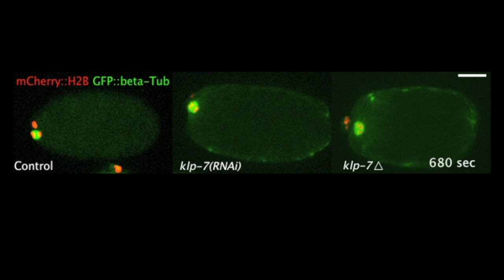Managing microtubules in the oocyte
In most species, oocytes lack centrosomes. Accurate meiotic spindle assembly and chromosome segregation – essential to prevent miscarriage or developmental defects – thus occur through atypical mechanisms that are not well characterized.

In their recent Development paper (Volume 144, Issue 9) Julien Dumont and colleagues (including first authors Emmanuelle Gigant and Marine Stefanutti) investigate the role of the kinesin-13 KLP-7 in regulating the microbule cytoskeleton through meiosis, revealing a novel destabilising function. The paper uses live imaging of immobilised worms in which cytoskeletal components were labelled fluorescently, as shown in the beautiful movies above.